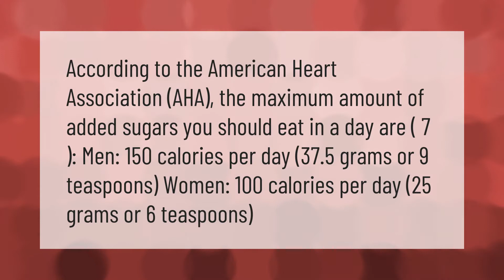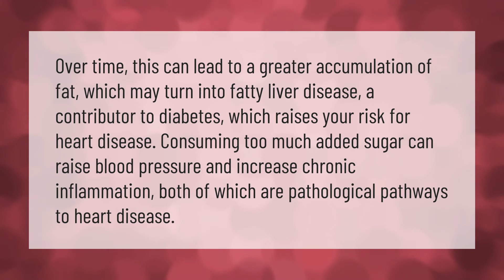Is 10g of sugar a lot?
00:00 - Is 10g of sugar a lot?
00:38 - How bad for you is sugar?

Laura S. Harris (2020, December 31.) Is 10g of sugar a lot?
    AskAbout.video/articles/Is-10g-of-sugar-a-lot-202569